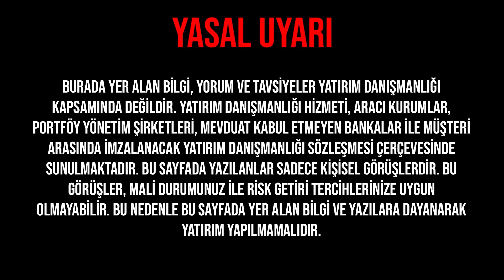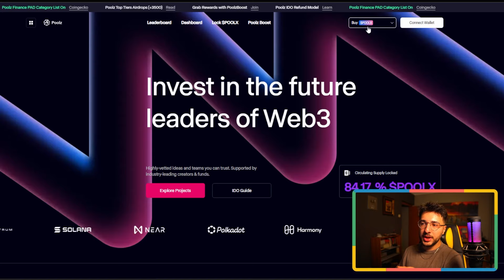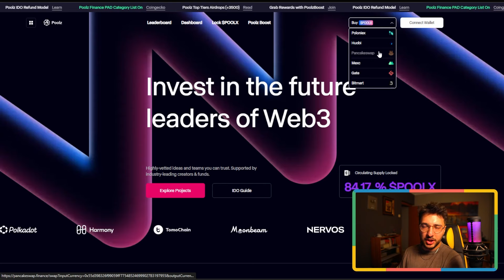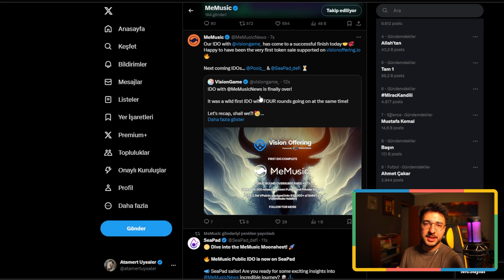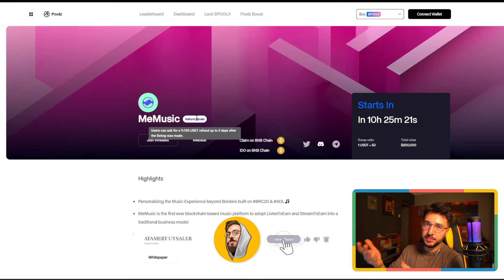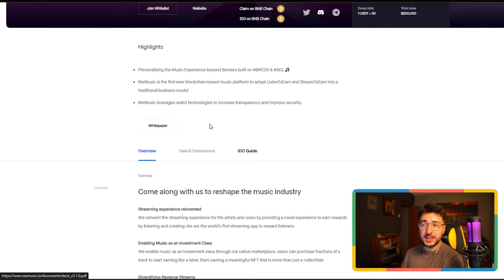İlk AudioFi Projesi! | Poolz Finance Platformunda Ön Satışa Çıkan MeMusic İncelemesi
Bu videoda Poolz Finance'de ön satışa çıkacak olan MeMusic projesii inceleyim ön satıştan bahsettim.